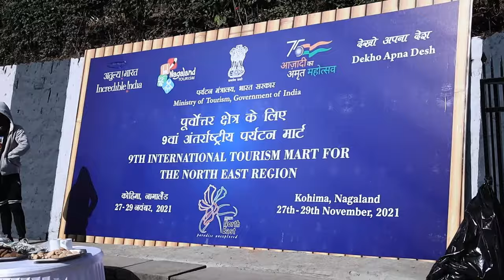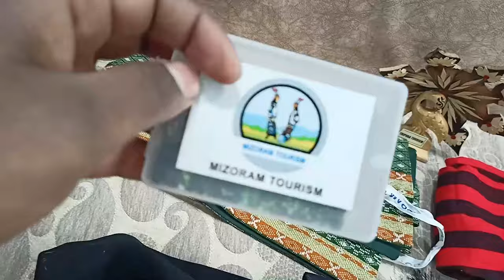Gifts from Northeast India | 36 days travel story | Nagaland | Meghalaya| Manipur assam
In this Video , we talk about the gifts and love i recieved from northeast when i visited there back in 2021 november decemeber in Nagaland and meghalaya.
If you also have any message do follow and msg me